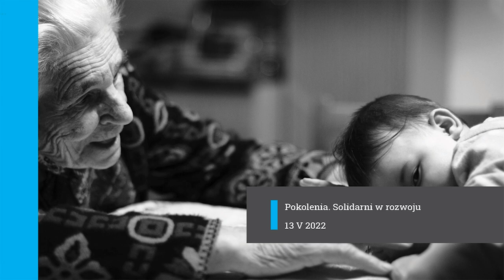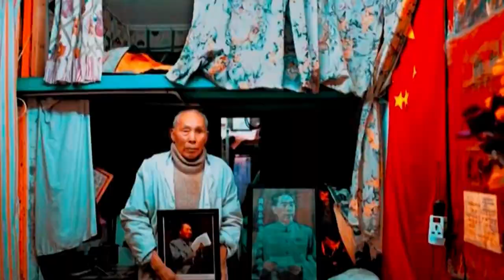Wykład mistrzowski: prof. Andrzej Bednarczyk / Sztuka otwierania oczu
53. Sympozjum GAP